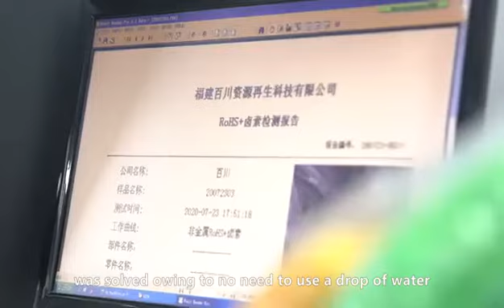Baichuan Dope Dyed rPET Polyester Oxford Fabric Producing Process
Baichuan COSMOS™ Dope Dyed rPET Polyester Oxford Fabric Producing Process,Using 100% Recycled Polyester Yarn.